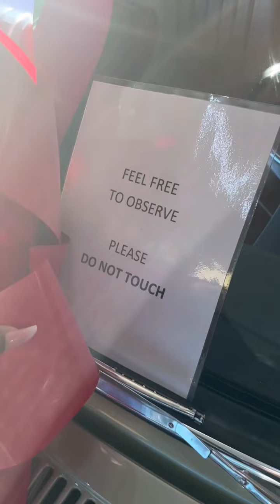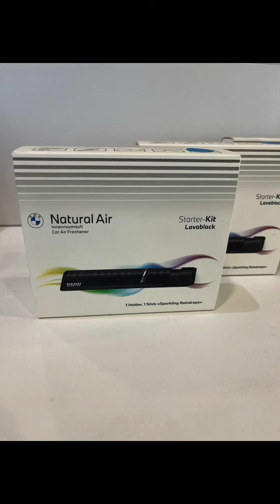BMW Shop Chronicles